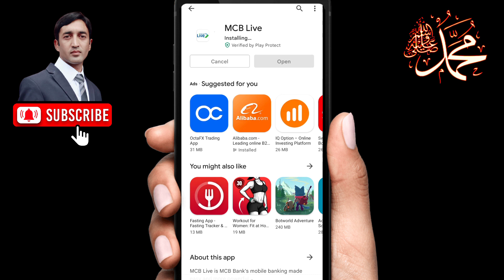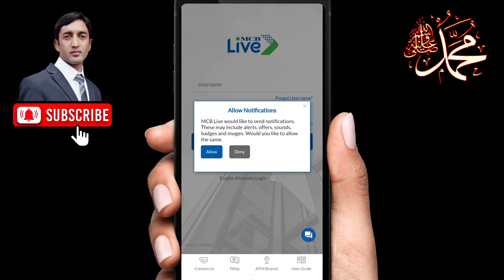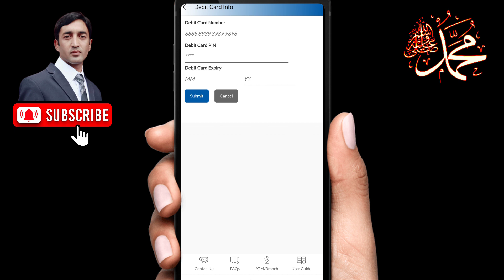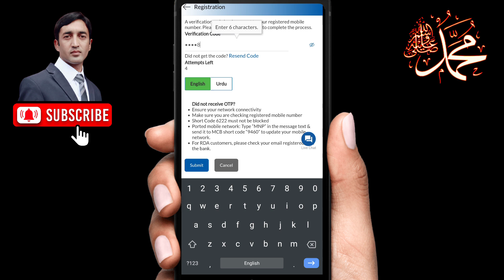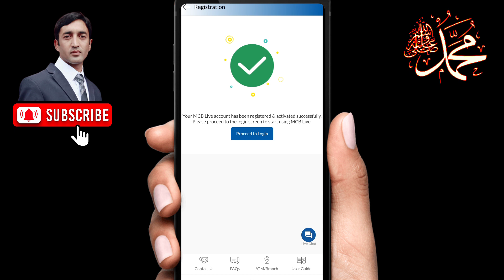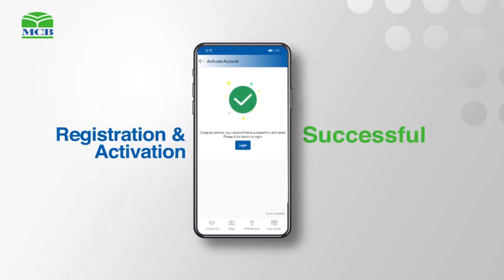How MCB Roshan Digital Account Holders can register for MCB new Mobile Banking App " MCB Live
In this Video we will Learn How MCB Roshan Digital Account Holders can register for MCB new Mobile Banking App " MCB Live"

✓✓✓ How to Transfer money to other Bank using MCB Live App

MCB Live is MCB Bank’s mobile banking made easy and more powerful.

Register Now, and experience the all new MCB Digital Banking Experience. The MCB Live mobile banking app makes your banking experience even more convenient than ever before with a fresh and intuitive design. Manage your accounts, review transactions, transfer funds, locate ATMs, and pay your bills. Now, when you do your banking on the go, you’ll have the same great experience that we recently introduced for your desktop.

But there's a lot more you can do:
- Easy and smooth User Registration
- View Account Summary
- View Account(s) Details (Accounts, Credit Cards, Term Deposits)
- Own Account Transfer
- Transfer funds from your account to other MCB account
- Transfer funds from your account to another bank’s account
- Make Credit Card Payments
- Make Bill Payments
- Lodge a new Cheque book request
- Stop / block a cheque
- View existing cheque status
- Location MCB Branch and / or ATM

✓✓ How to register and use MCB Live Mobile application 2022

✓✓ How to transfer money using MCB Live Mobile app

✓✓ How to register for MCB Bank Mobile App Using Roshan Digital Account

✓✓ How to register for MCB Bank Mobile App without ATM Card

✓✓ How to register for Raast ID using MCB Live Mobile App

✓✓ How to send Easyload on any Mobile Number using MCB Live Mobile App

✓✓ How to enable Biometric Verification Login in MCB Live Mobile App 2022

✓✓ How to send money to any Bank account using MCB ATM